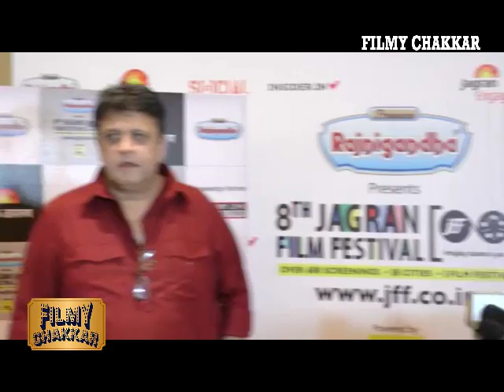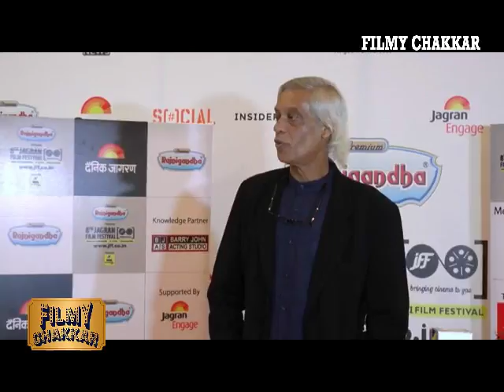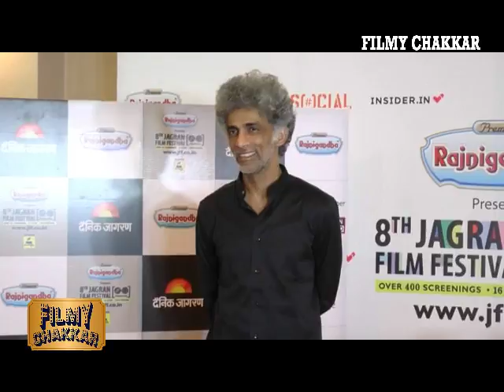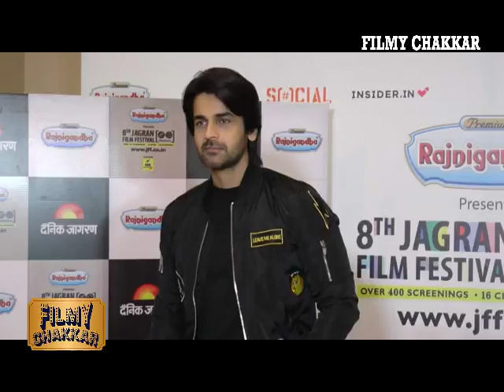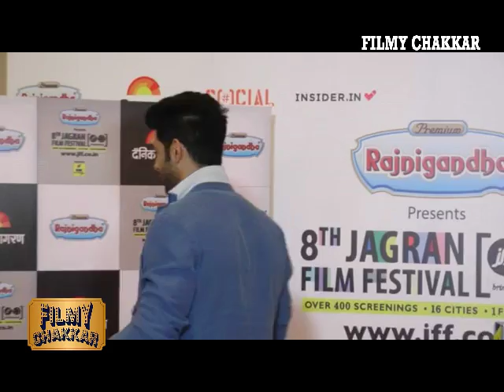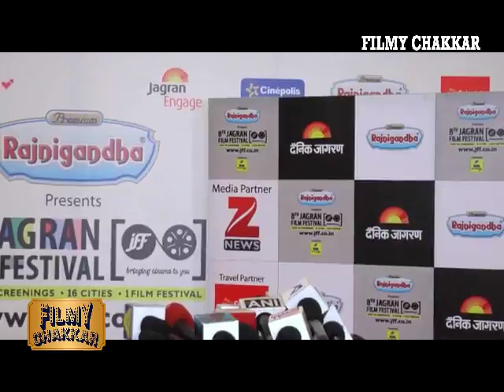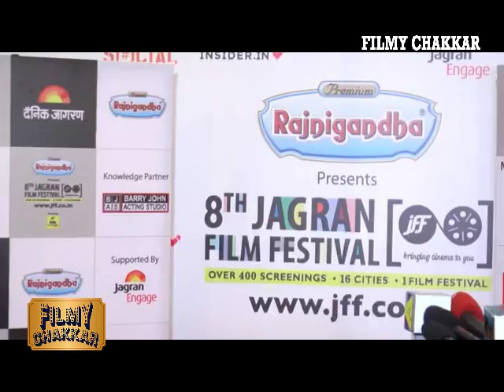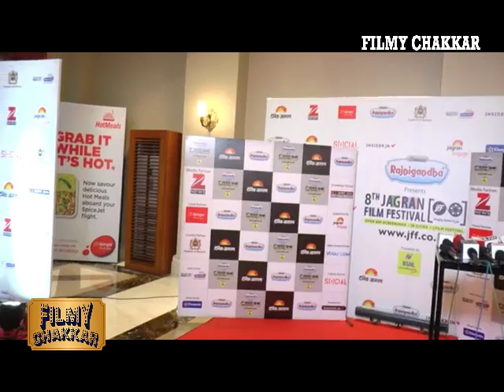8th Jagran Film Festival 2017